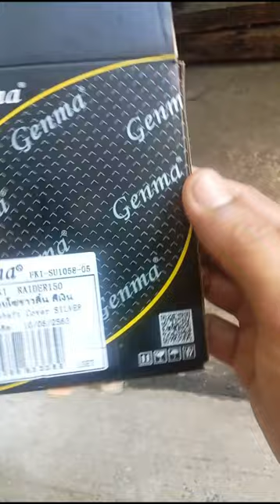unboxing Genma oil filter cap for Raider150fi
Genma oil filter cap for raider150fi